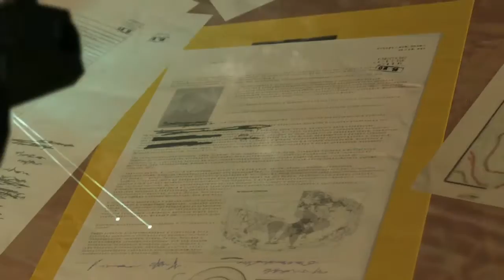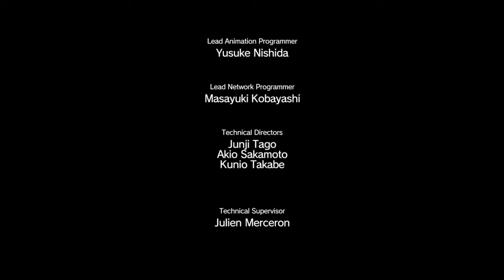Metal Gear Solid V phantom Pain